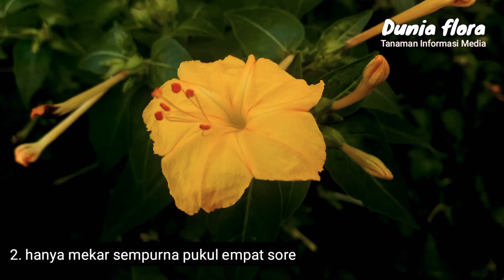5 FAKTA TANAMAN KEMBANG ASHAR ATAU BUNGA PUKUL EMPAT || DUNIA FLORA DECORATIVE PLANTS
Hallo sahabat dunia florra

sudah barang tentu bagi pecinta tanaman hias mengetahui jenis tanaman ini.
tanaman bunga ashar adalah tanaman unik dan berbagai manfaat yang terkandung didalam tanaman ini
Dari rupa dan warna berbeda beda inilah yang membuat banyak para pecinta menanam tanaman ini.

untuk itu, divideo kita kali ini akan membahas lima fakta unik tentang tanaman hias kembang ashar fersi dunia florra
Setiap provinsi yang ada di Indonesia memiliki tumbuhan dengan ciri khas tersendiri sebagai maskot dan daya tarik daerah.Tak terkecuali di Provinsi Lampung, yang punya Bunga Ashar sebagai salah satu identitasnya.
Dilansir dari berbagai sumber, bunga Ashar atau dikenal juga dengan bunga pukul empat mempunyai nama latin Mirabilis Jalapa.
Bunga Ashar ini bukan merupakan bunga asli dari Indonesia melainkan berasal dari meksiko.
Namun, konon sedari dulu bunga ini banyak ditemui di Lampung, maka bunga ini pun di tetapkan sebagai Flora khas Lampung.
Keunikan bunga ini yaitu hanya akan mekar pada sore hari, sekitar pukul empat dan menjadi pertanda telah masuknya waktu sholat ashar.
Alhasil pada zaman dahulu, masyarakat Lampung menanam bunga ini di pekarangan surau atau musolah agar dapat melihat pertanda masuknya waktu sholat ashar.
Itulah sebabnya bunga ini dinamakan sebagai Bunga Ashar atau Bunga Pukul Empat.
Selain dimanfaatkan sebagai tanaman hias, Bunga ini juga berkhasiat untuk kesehatan tubuh.
Konon pada bunga ini terdapat kandungan betaxanthis, •zat asam minyak dan zat asam lemak yang bersifat diuretik.
Selain bunganya, beberapa bagian yang dapat dimanfaatkan sebagai obat antara lain daunnya yang berkhasiat sebagai obat bisul, dan akarnya yang dapat digunakan untuk mengobati sembelit dan bengkak.
Biji bunga ashar dapat dijadikan bedak.
Selain keunikan dan berbagai manfaat tanaman ashar, ternyata, biji dari tumbuhan ini pun dapat dijadikan bedak oleh orang orang jaman dahulu
memiliki nama lain di setiap daerah.
Tak hanya di Lampung, tumbuhan ini juga memiliki nama berbeda di setiap daerah di Indonesia. Misalnya saja, di Jawa dikenal dengan nama Tagreat, di Minahasa dikenal dengan nama Bunga Pukul Ampa, serta di Bali dikenal dengan nama Noja.